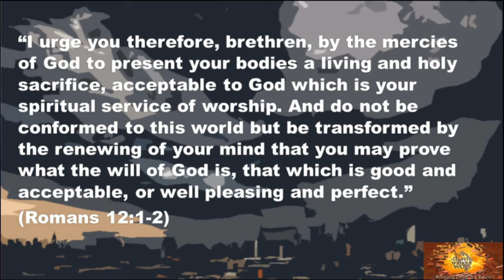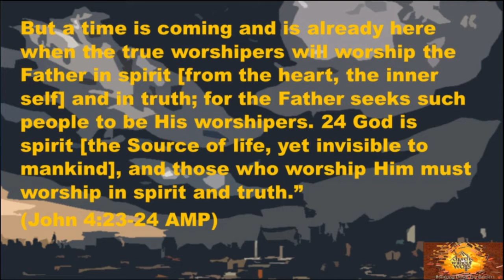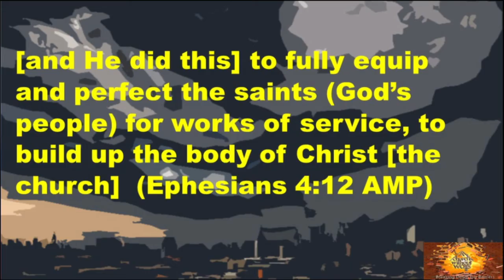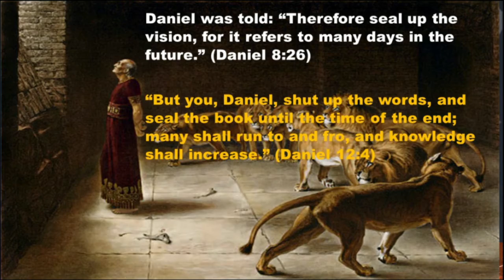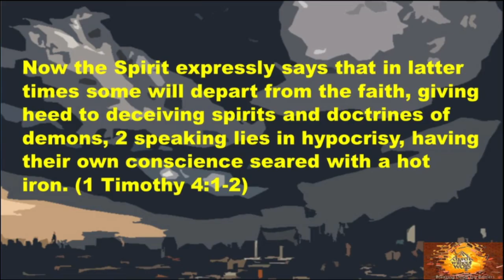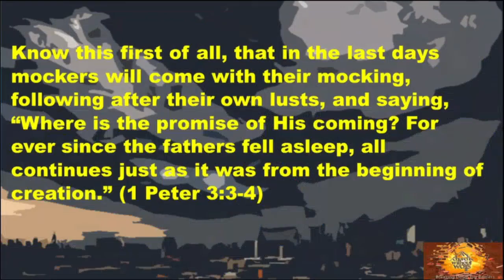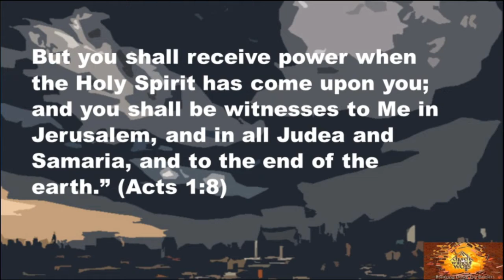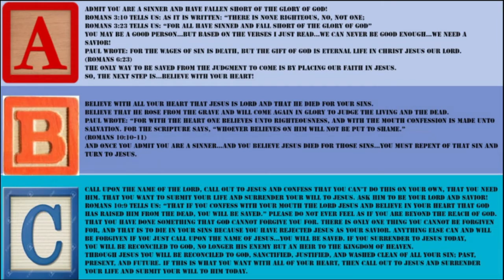Revelation 22:8-21 "Come Quickly Lord" Sunday 6 6 2021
And he said to me, “Do not seal the words of the prophecy of this book, for the time is at hand.
John is told not to seal up the prophecies in this Book.
In fact, John was instructed to record and distribute the visions he was shown in this Book:
“What you see, write in a book and send it to the seven churches”
Write the things which you have seen, and the things which are, and the things which will take place after this.
The record John kept was revealed to the disciples of his day…and to us in the present day.
This is in contrast to what God told Daniel to do:
Daniel was told: “Therefore seal up the vision, for it refers to many days in the future.” (Daniel 8:26)
Daniel was also told:
“But you, Daniel, shut up the words, and seal the book until the time of the end; many shall run to and fro, and knowledge shall increase.” (Daniel 12:4)
Daniel is told to “shut up the words,” and to “seal the book.”
And then he is given a time frame that the book will remain sealed…
“Until the end times when many will run to and fro and knowledge has increased.”
Daniel was to shut up the words of the prophecy which is like being put into protective custody.
He was to guard these words…until it was time to release them.
Daniel was to put a seal on these words… this word is used for putting a royal seal on a document.
Only those whom the document was meant for…can break the seal.
So, the prophecy given to Daniel was to be guarded and the only one who could understand it was those whom it was intended for…
So, when will these words be released…in the end times…at the time of the end…
Which carries the idea of reaching “it’s limits,” “the end of time,” when time reaches it’s limits.
“To and fro” means from the starting point to the end point…and the meaning of this could be…
That many have gone over this prophecy over the centuries…they have gone from one end of it to the other…
But as long as the geopolitical situation in the world…is in flux…the interpretation of this prophecy must be continually adjusted.
And it will not be fully understood until we are at the tribulation and the rise of the Antichrist.
But John is told to unseal this prophecy…it has been 359 years since Daniel had his dream and vision.
Could this mean that the end times are upon us? The answer is yes…the prophecies in Daniel are closely related to the prophecies in Revelation.
The fact that they are unsealed means we are the intended recipients of these prophecies…
The last days clock began when Jesus came to this earth…We are the final generation…
Remember there were only seven churches that letters were written to…there was no eighth church…we are the church of Laodicea…we are the last church.
We are living in the days when these prophecies are coming to light…and the closer it gets to the return of Jesus…the better we will understand them.
But it goes deeper than that…with more knowledge comes a greater responsibility to tell others about the return of Jesus.
And that has actually become easier…because most people are fearful of the future.
I have had a few conversations with family that includes the statement… You know, that is exactly what the Bible said would happen.”
The situation in the world today gives us an opportunity to share the gospel message.